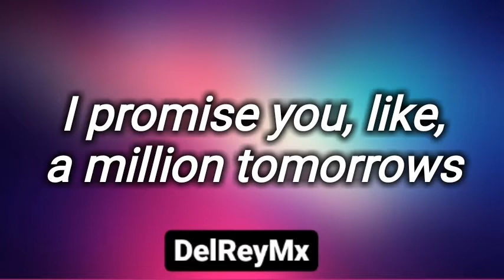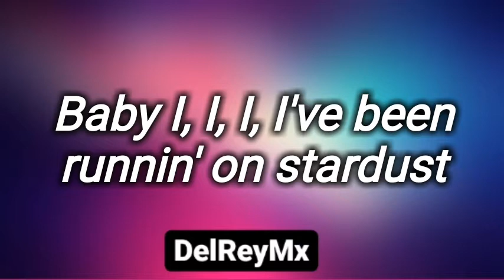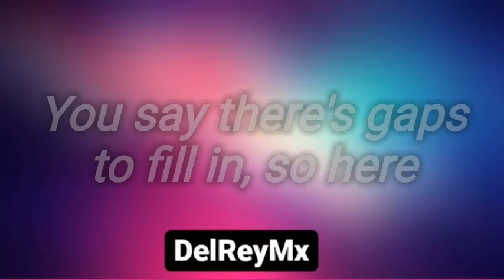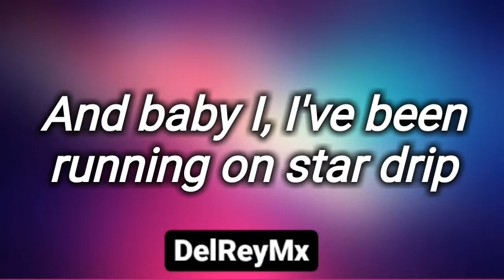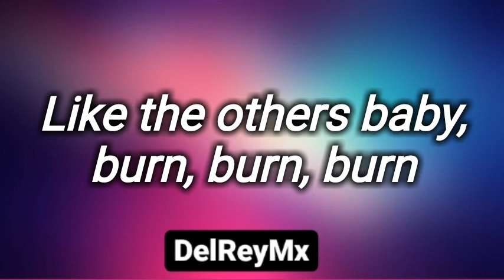Wildfire Wildflower -LanaDelRey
Cualquier Error Comenta ⬇️
Hecho De Fan para Fans❤